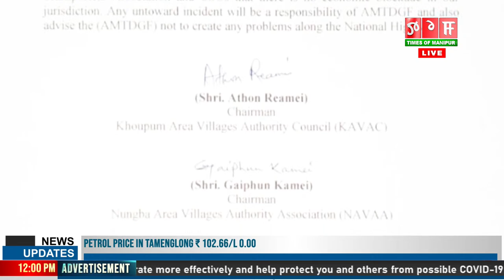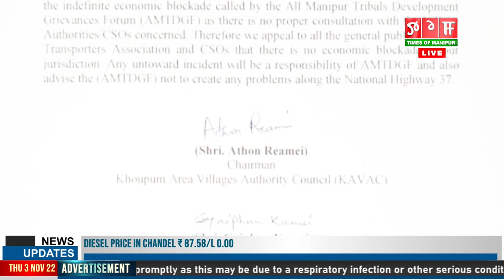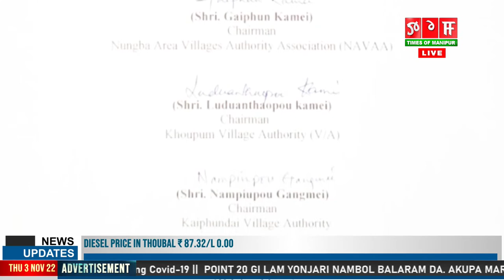LIVE | TOM TV HOURLY NEWS AT 12:00 PM, 3 NOV 2022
TOM TV HOURLY NEWS AT 12:00 PM, 3 NOV 2022